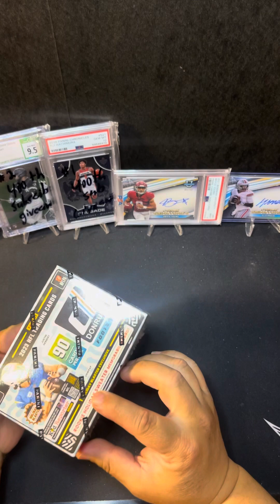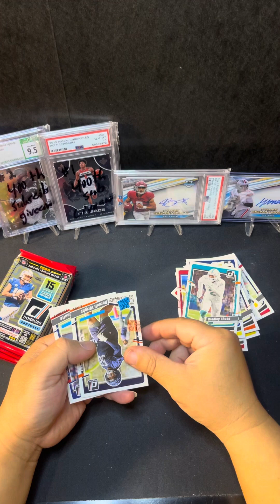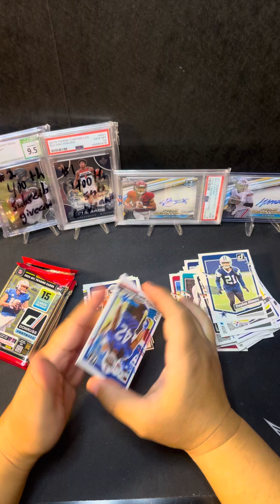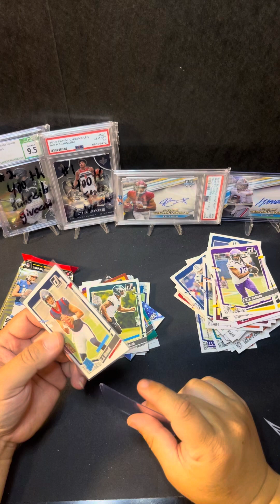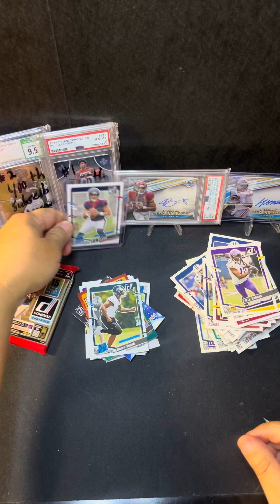2023 donruss football blaster box downtown or bust